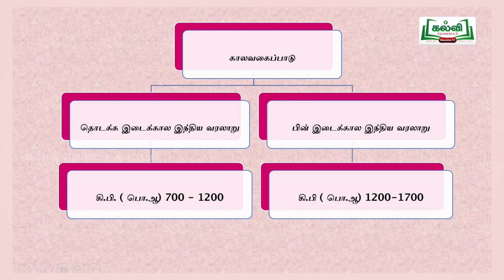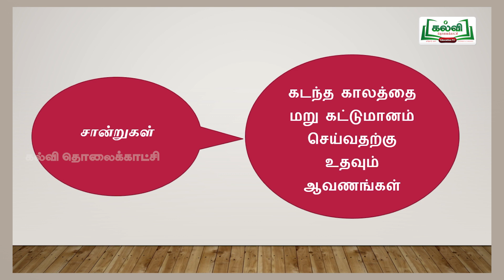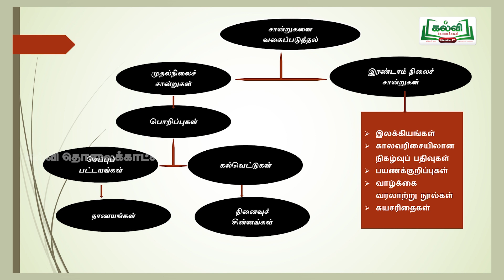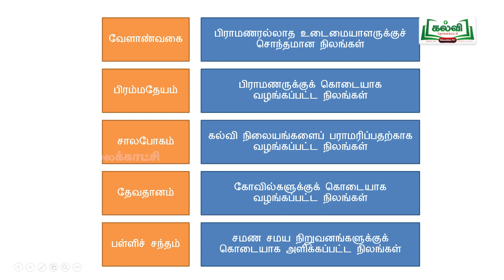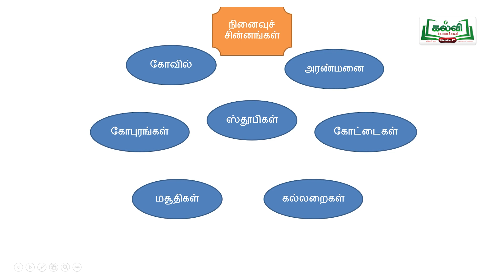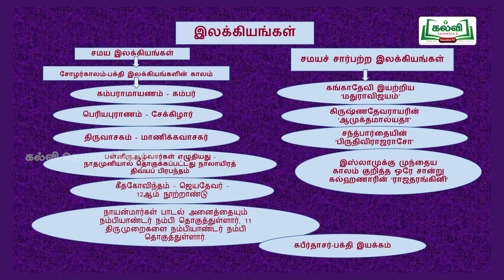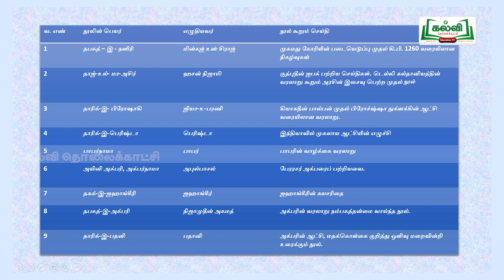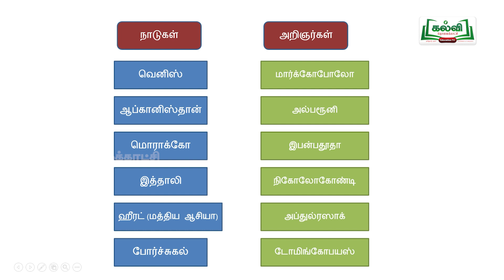Class 8|வகுப்பு 8|சமூக அறிவியல் |இணைப்புப் பாடப் பயிற்சி|இடைக்கால இந்திய வரலாற்று..|நாள் 1&2|KalviTv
இந்த பாடப்பகுதியில் ஆசிரியர் "இடைக்கால இந்திய வரலாற்று ஆதாரங்கள்" என்ற தலைப்பில் உள்ள பாடத்தை மாணவர்கள் எளிதில் புரிந்து பயன்பெறும் வகையில் அழகாக நடத்துகிறார்.